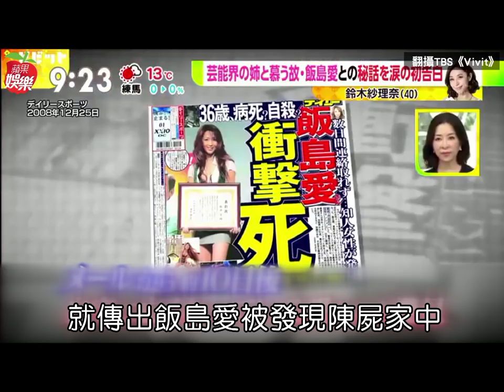飯島愛生前預知來日不多 女星公開最後簡訊泣訴追思 | 台灣蘋果日報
日本前AV女優飯島愛2008年在東京住處猝逝，年僅36歲就香消玉殞，她的圈內女星好友鈴木紗理奈昨天參加國分太一主持的TBS節目《Vivit》受訪，首度公開2人最後往來的簡訊內容，她表示：「飯島愛過世前曾傳簡訊要約我去洗三溫暖，我因為有事沒答應，沒想到10天後就傳來她的死訊，真的讓人很惋惜。」